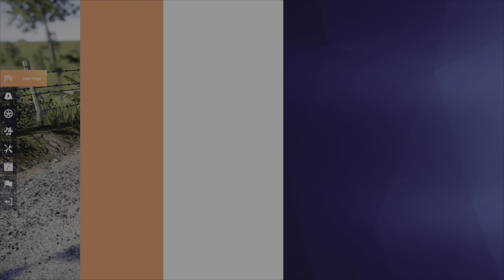WRC Generations Career Mode - Rally Belgium (4K)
Sit back, relax & enjoy another WRC Generations video.
This time it's rally Belgium.

I appreciate everyone's support for my channel so far!